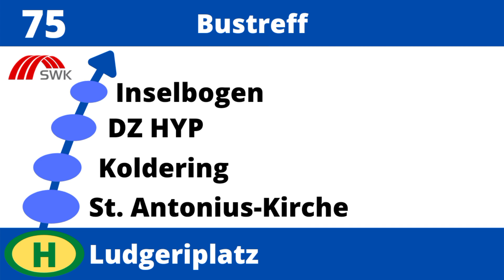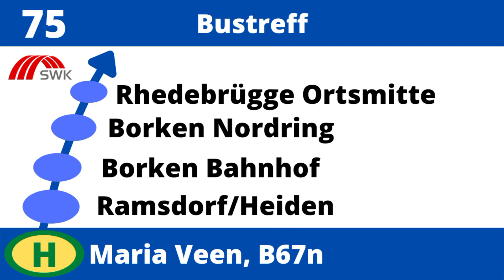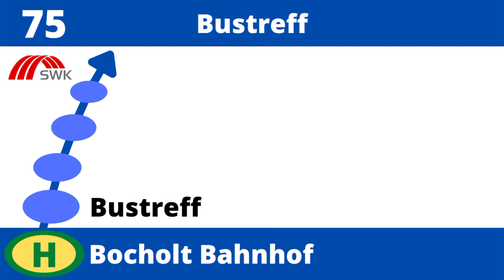Ansagen des S75 Münster - Bocholt - Ingrid Metz-Neun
Alle Ansagen der Sprinterbuslinie S75 von Münster über Borken nach Bocholt, gesprochen von Ingrid Metz-Neun und einer mir leider unbekannten Sprecherin (DZ HYP)